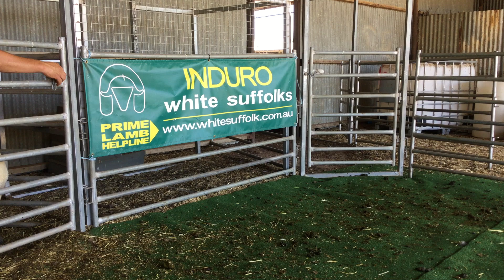Lot 33 - 200226